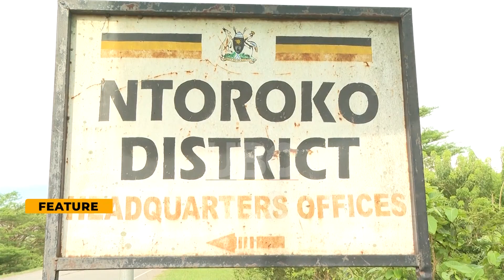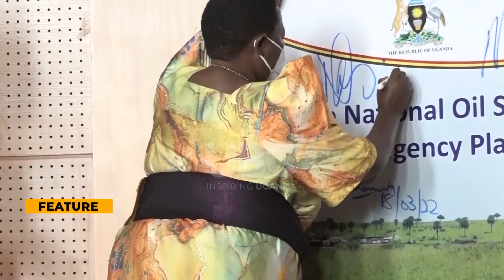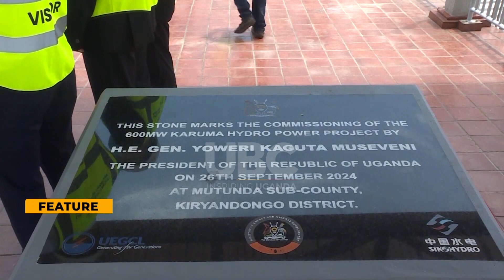ENERGY TRANSITION: THROUGH THE LENS OF A UGANDAN, AND THE UGANDAN ECONOMY- THE GLOBAL SOUTH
Energy transition is a focal point in global discussions on environmental protection and climate change.
But the question is: How informed is the average person on the complexities of energy transition and what it entails for effective implementation?